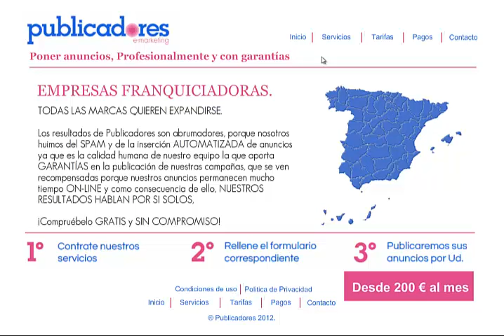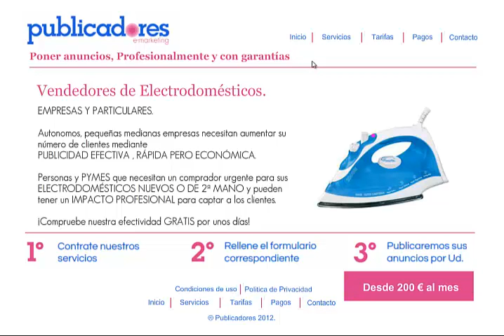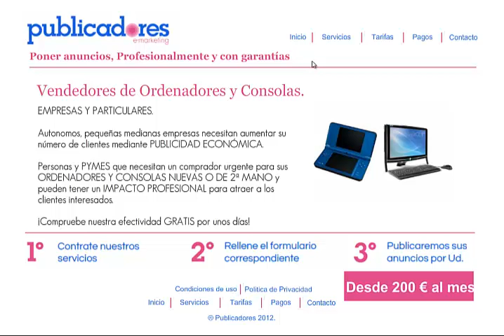Nuevo acuerdo con la Central publicitaria PUBLICADORES.com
Merca Service firma acuerdos estratégicos para avanzar en la expansión de la Franquicia Merca Service por todo el territorio español. Si quieres asociarte a nuestra Red o que tu empresa colabore con la nuestra, llámanos al o contacta al E-MAIL .